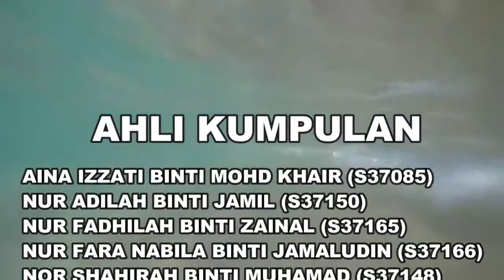Pembangunan Pinggir Pantai (Penambakan)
Video Assignment Berkumpulan bagi Subjek Ekonomi Alam Sekitar (2016)